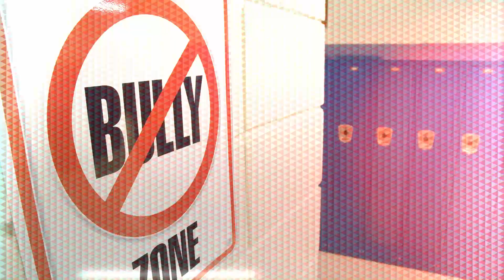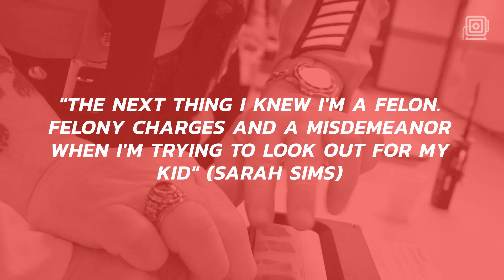Charges dropped against mom who put recorder in child's backpack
Felony charges against Sarah Sims were dropped